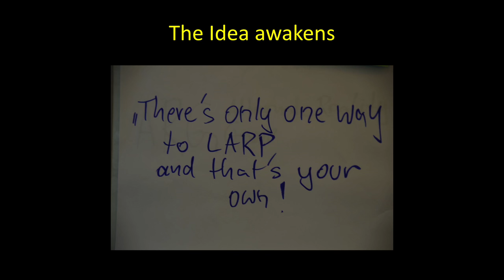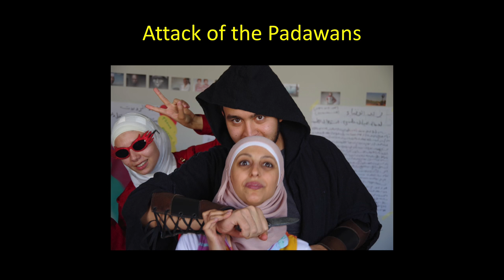The Empire larps back - Larson Kasper and Kristina Leipoldt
From Nordic Larp Talks Helsinki 2016.